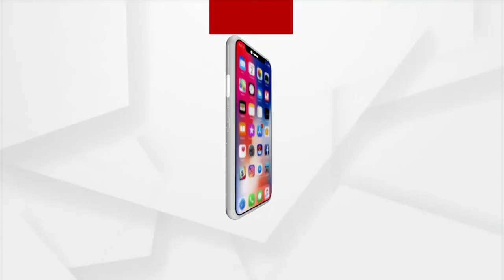ଦୀପାବଳୀର ଶୁଭେଛା ଜଣାଇଲେ କେନ୍ଦ୍ର ଶିକ୍ଷା ମନ୍ତ୍ରୀ ଧର୍ମେନ୍ଦ୍ର ପ୍ରଧାନ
ଦୀପାବଳୀର ଶୁଭେଛା ଜଣାଇବା ସହିତ ଏହି ପର୍ବ ସମସ୍ତଙ୍କ ଜୀବନରେ ସମୃଦ୍ଧି ଓ ଉଲ୍ଲାସ ଆଣୁ ବୋଲି କହିଛନ୍ତି କେନ୍ଦ୍ର ଶିକ୍ଷା ମନ୍ତ୍ରୀ ଧର୍ମେନ୍ଦ୍ର ପ୍ରଧାନ